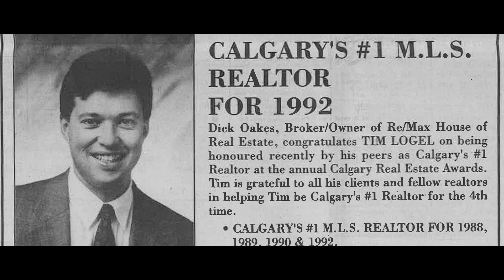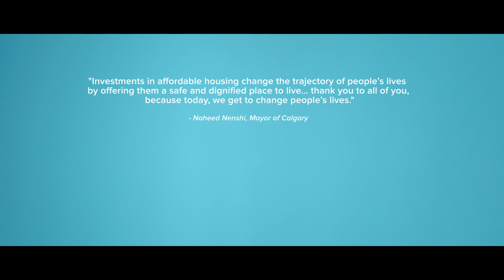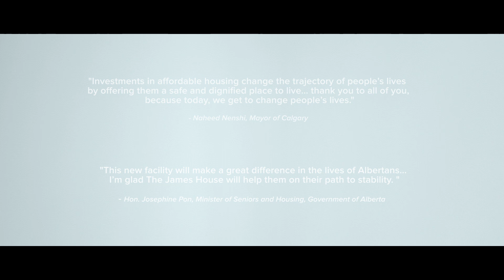Celebrating the opening of The James House